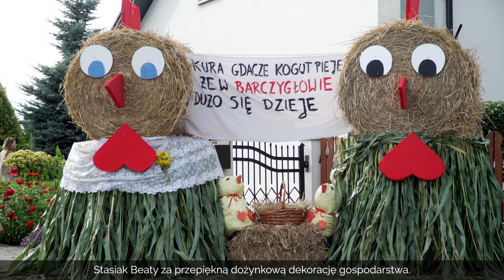Stare Miasto Barczygłów Dożynki 2021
Tradycyjnie mszą świętą w intencji rolników rozpoczęły się tegoroczne dożynki w Gminie Stare Miasto. Msza odbyła się w  kościele świętych apostołów  Piotra i Pawła w Starym Mieście. W kazaniu ksiądz wikariusz Marcin Topolski przytoczył frazy wiersza Cypriana Kamila Norwida „Moja piosnka”.